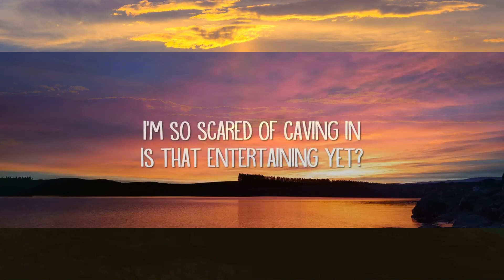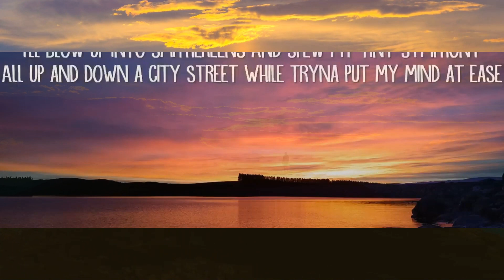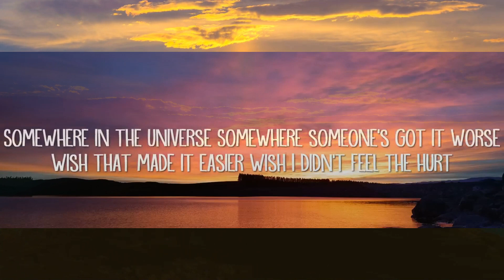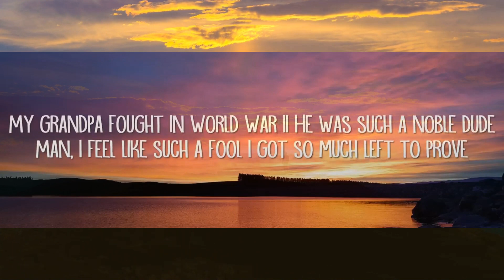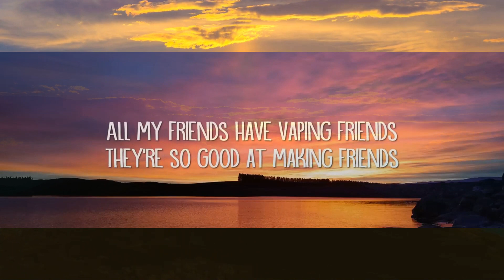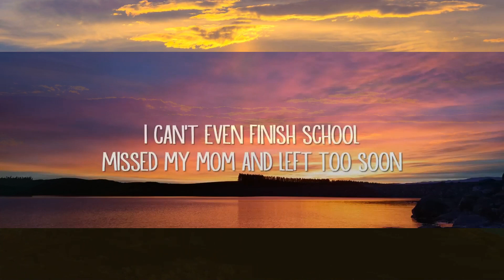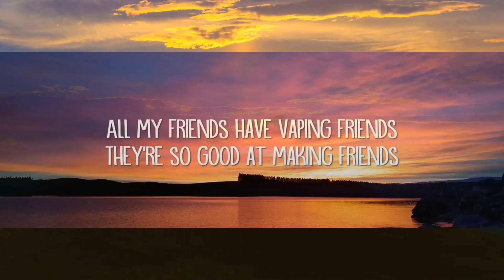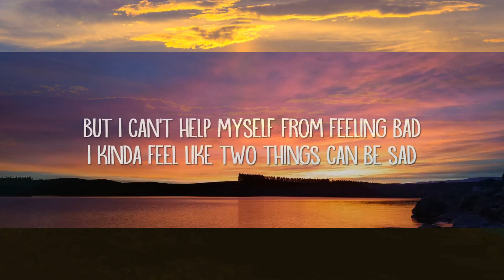AJR - World's Smallest Violin (Lyrics) |15min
[Instrumental Break]

[Instrumental Break]